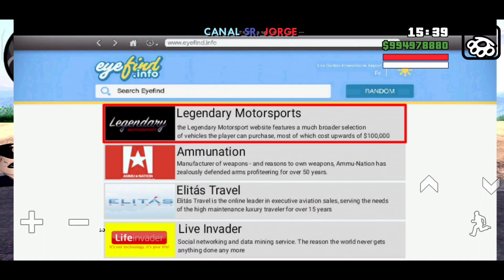GTA SAN ANDREAS MÓD GTA V PARA ANDROID! GRÁFICOS EM HD